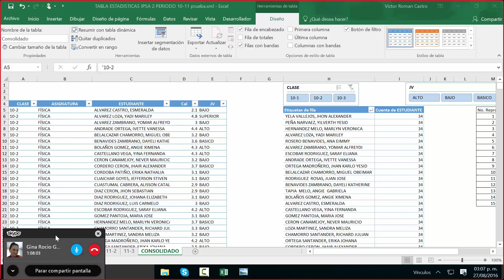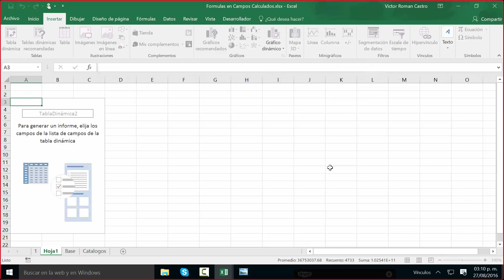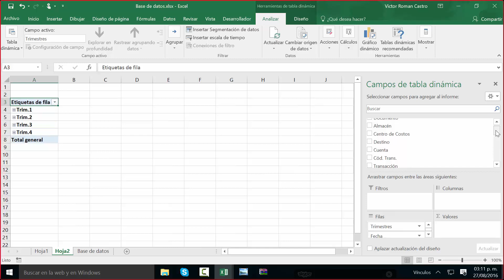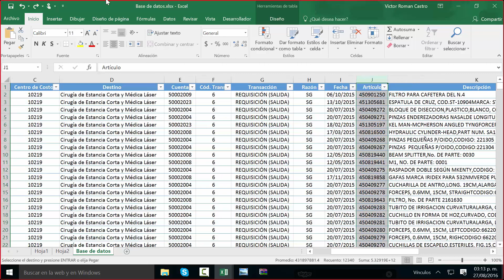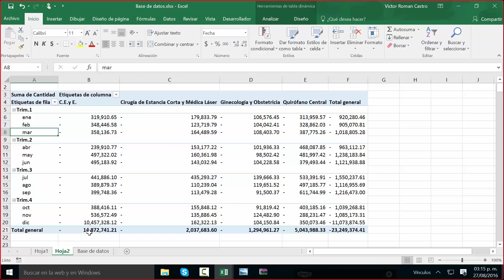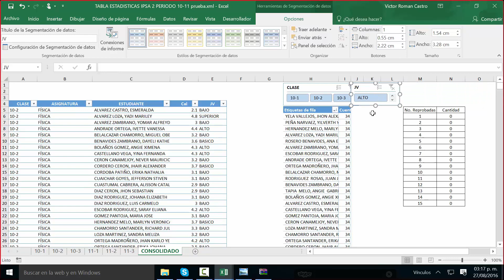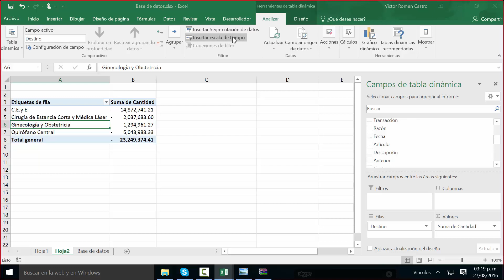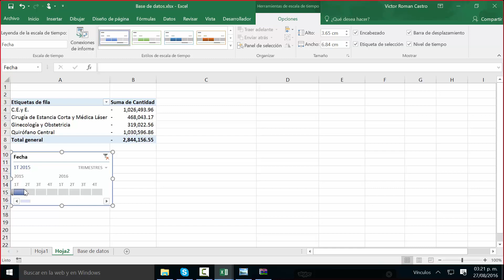Agrupar fechas y Escalas de tiempo en las Tablas dinamicas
ADQUIERE EL CURSO
En este video aprenderemos a agrupar fechas dentro de las Tablas Dinámicas asi como filtrar fechas con la herramienta de Escala de Tiempo